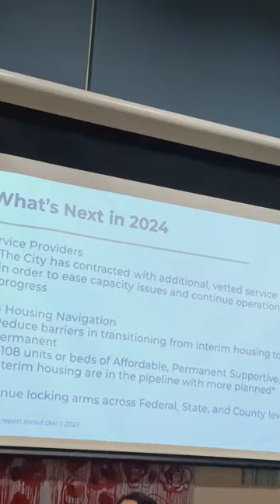Disgusting & Disastrous "Organized Chaos" Karen Bass Senior Staff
A woman citizen schools the Venice Neighborhood Council Homeless Industrial Complex Committee starring lapsed TV actress as Chair replacing MethMikeBonin and Venice Community Housing Corporation Community Corporation of Santa Monica SPY, WHICH IS UNIMPEACHABLY DOCUMENTED Sexual Predators on Youth, another Pearl in the Demonic Network of Racebaiting Ghettoizing BLM LA LACAN Antisemitic SERIAL Targeted 🎯🚫🤕 Violence 😳⚰️ and those Garcetti Gascon Newsom Maxine Waters DrugHouse BECKY DENNISON Empowered Profitable strategic Mob Riot violence in their Uni-Party Limited Liability Lawyers Collusion Circle RESET Elite 🤑⚰️⚰️⚰️⚰️.
a panel of women screwing other women, Stakeholder Sewer Circle, Suicide Cluster Steve Clare, (David Stephen Clare Esq, prosecutors! we know the FBI has some good
officers left somehow because USC Poverty Pimping Degrees for Sale to be selected for Racist Groomers...
was ARRESTED and CONVICTED; Marilyn Flynn gave that Degree for Sale to Mayor Karen Bass, Loyola Marymount Sewer Circle graduated MethMikeBonin doppelganger#TraciPimp and just hired METH Mike Bonin#EdBuck and DirtyRogerMahony personal protection and Partner to groom more well meaning innocents with racist drivel expected from Hunter Biden Open Border VENICE 🌈 California Silicon Needle Beach Hostile Takeover Theater 🎭🎥😳
a panel of quote unquote professional women dress nicely coming over an hour late to a meeting scheduled at dinner time, More Employees and Committee Members than public as socially engineered.
one Man and it's a DrugHouse BECKY DENNISON BLM LA LACAN Sexual Predators on Youth SPY Affiliate as Becky Dennison showcases more manipulative, expensive race hate, unimpeachably Documented Facts by Sonya Greenland Reese granddaughter of Pioneering Black Family Founder Arthur Reese contemporaneous with Abbot Kinney Blvd himself back in the early 1900's
Venice of America, a historic and vital sensation and Series of Piers in the 30's which eventually morphed into a beautifully unique, sort of Rundown, but Super Decent Mecca for mixed income families. only ONE Movie Star, My missed friend Dennis Hopper, Regards to Henry 🌹, the First actually Republican Party friend that I had in California circa 1984..
But this Cash Cow Mecca was impeded upon by Sex Drug Tourism Dilletante Racebait Racist Power Players, renaming West Washington to Abbot Kinney Blvd
Venice of America was inspired and modeled after Brooklyn's Coney Island Boardwalk which became Steeplechase Park and as a young boy from another Bayside Community, Sheepshead Bay, Brooklyn, New York , I went there DOZENS of Times in the 50's.
an actual wooden boardwalk. Bobby Soxers with soldier boyfriends Under the Boardwalk. the Drifters and Shirelles
this is so heartbreaking if you knew the women lost, crushed, terrified on purpose with a schadenfreude Psychosexually Disturbed-Sex Trafficking-Drug Prostitution environment with HUNDREDS of entry level*Case Managers and Mental Health Professionals " 😳, expunged felons, easily manipulated, expanding a massive amount of Territory and Treasure in a coordinated, multi front Civil Invasion Weaponized Social media and Trans 🌈😳 Alien 👽 😳 HOUSING BILLIONS WRAP AROUND SERVICES?
WRAP AROUND SERVICES!
They can vote, work, join the POLICE.
STOP ME FIRST Mthrfkr
these are the people tearing down the posters about the kidnap raped women , creating gigantic viciously anti-semitic art wall murals that are visible from Venice Pier halfway to Santa Monica for SEVERAL weeks as HUNDREDS of Thousands of Tourists passed by the Ripped Up American Flag in a State Park Beach that signals the true intentions and effect of what BECKY DENNISON BLM LA/LACAN Cop-hate spewing, Ghettoizing, Super Woke Snow White-Splain , as she smiles, raises a fist 👊 to the other FelonCarlLambert Chamber of Commerce George Francisco Stakeholder Sewer fundraiser party Dilletante thieves, unimpeachably Documented BTW, that's Why I'm battered bludgeoned Ostracized Ruined Evicted without attorney into life shortening Homelessness BEFORE THE MOBOCRACY RIOTS BEFORE Pandemic Bio Hazard Control Protocol and since
not standing down but 72 and getting weak from malnutrition and stress 😬
help me out to safety.
there's more videos I was too traumatized to even look at this ,
it took place about 2 weeks ago

sexual Predators on Youth
Venice Community Housing Corporation
Hollywood Community Housing Corporation
SPY, UNIMPEACHABLY DOCUMENTED FACTS 🚫🤕 ABOUT the most Psychosexually Disturbed politicians in the Country.
that's really saying something